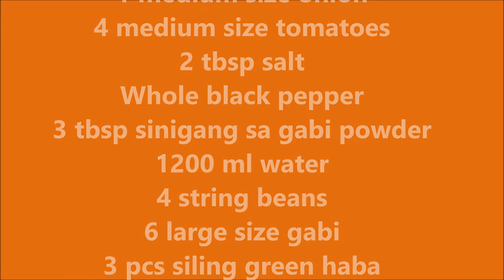Pork Sinigang sa Gabi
INGREDIENTS:
1/2 Kilo Pork Ribs
1 medium size onion
4 medium size tomatoes
2 tbsp salt
Whole black pepper
3 tbsp sinigang sa gabi powder
1200 ml water
4 string beans
6 large size gabi
3 pcs siling green haba
6 pcs ladies finger (okra)
Kangkong Leaves